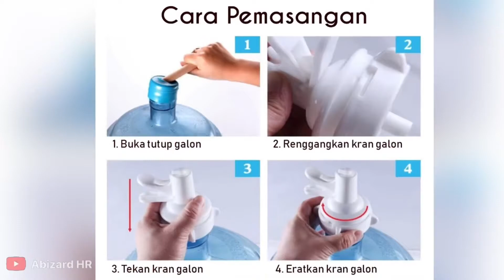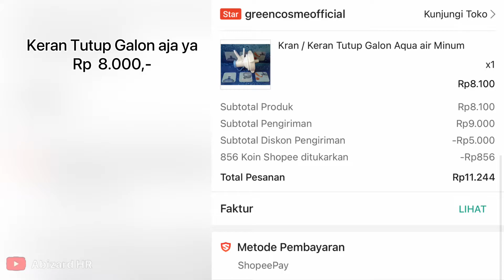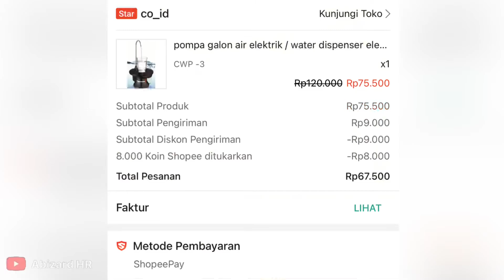Cara Pasang Keran Dispenser Galon, Pilih Rak Kaki Galon Air Besi atau Dispenser Galon Sunsonic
Ada dua pilihan Dispenser Sabun nih mom yang terjangkau,
Tinggal pilih yang mana,
Klo yang dispensergalon keran ummi buat di dapur buat masak,
Klo dispenser otomatisnya buat di lantai 2 buat anak klo minum lebih mudah dan dia suka pencet tombolnya😄

Harganya juga sangat terjangkau bisa lihat di video ya.

Semoga bermanfaat ya mom

Terimakasih

Juni2021